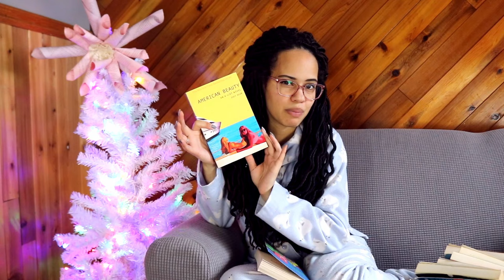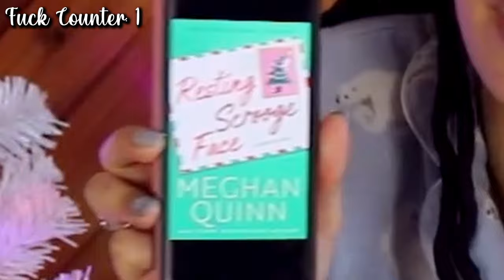A Semi-Reasonable December TBR | couchmas Day 2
Trying to be chill with this tbr but has that ever worked out for me? Absolutely not 😂